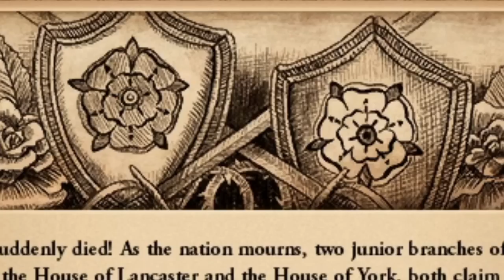Uncovering Europe's Most Powerful Nation! EU4 1.35 England Guide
In this video, we'll be uncovering Europe's most powerful nation! England, in EU4 1.35.

England is a powerful kingdom in the EU4 game, and this video will teach you everything you need to know to build a successful England dynasty in the game. From economy to military, this guide will cover everything you need to know to make England the world's preeminent superpower!